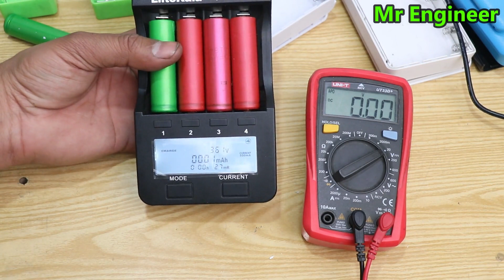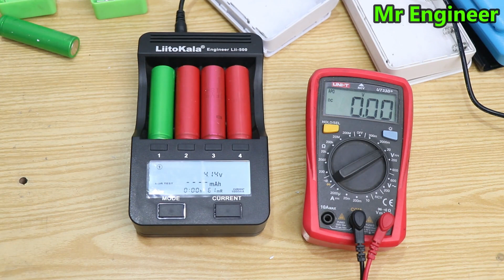"How to Make a 30,000mAh Power Bank at Home | DIY Power Bank Tutorial (Step-by-Step)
Learn how to make a 30,000mAh power bank at home with this easy DIY tutorial! In this video, I’ll show you step-by-step instructions to create your own high-capacity power bank using affordable components. Perfect for charging your devices on the go, this homemade power bank is both powerful and portable. Watch now to follow along and build your own!

Buy Electronics Item From Our Daraz Store:
A2Z Electronics.

300 Watts Solar System Installation Guide In Urdu/Hindi |Battery|Ups